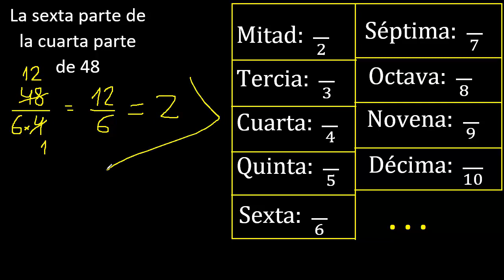La sexta parte de la cuarta parte de 48 . Parte de un numero